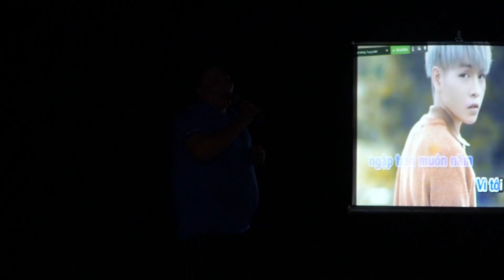Team Building Vũng Tàu: 13-14/01/2020| ADPEX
Chuyến đi tổng kết 1 năm thành công của Adpex tại Vũng Tàu tạo ra những trải nghiệm gắn kết các thành viên lại với nhau hơn.